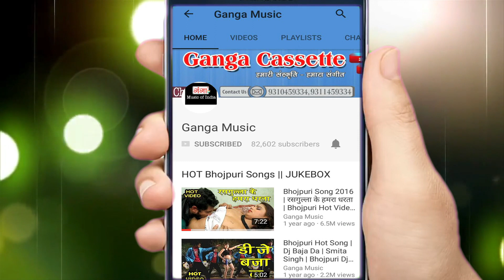बढवा में बह गइले घरवा - दर्द भरा गीत - Praveen Samrat Sad Song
Ganga Music presents बढवा में बह गइले घरवा - दर्द भरा गीत - Praveen Samrat Sad Song

Singer -- Praveen Samrat
Album -- Beh Gayile Badhwa Mein Gharwa